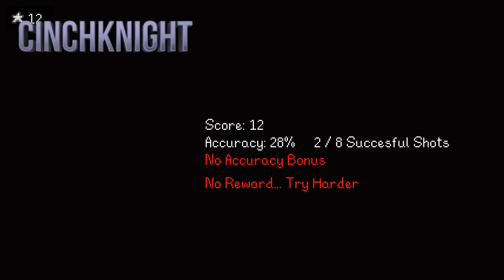Cinch Plays | Stardew Valley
More adventures in Stardew Valley!